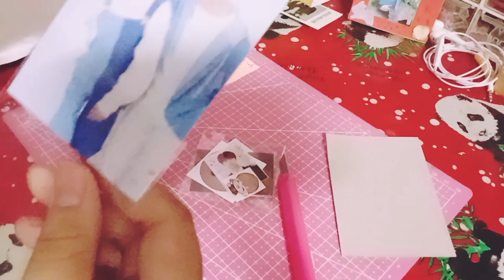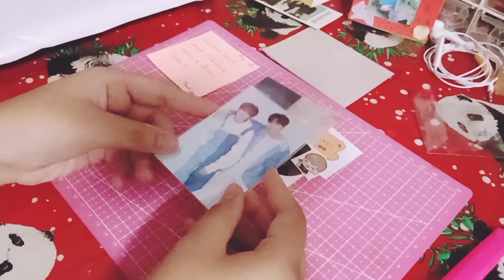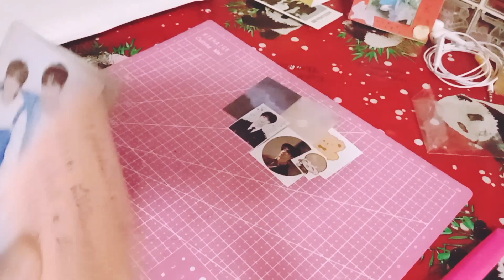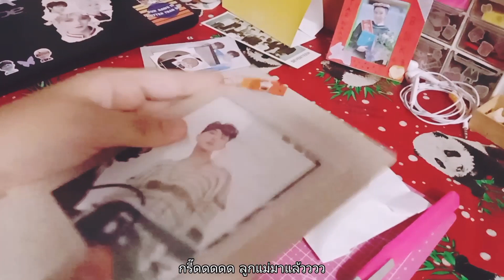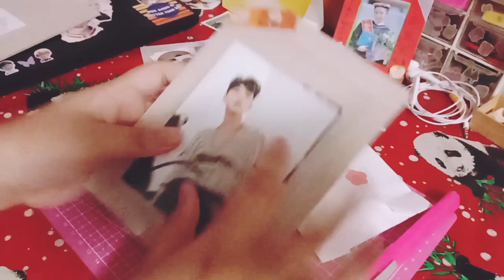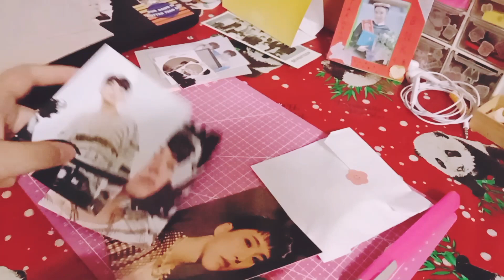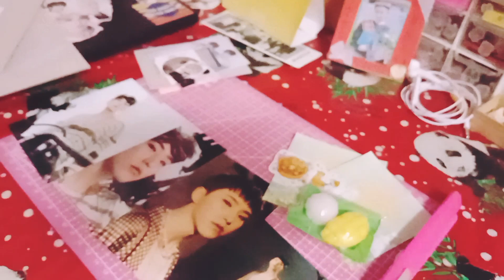[Carat Vlog / Éléonore Vlog] #1 Unboxing Photocard VerHao/ Face the sun Postcard Kit ver.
คลิป unboxing คลิปแรกของช่องมาแล้วจ้า

หวังว่าทุกคนจะชอบกันนะคะ ผิดพลาดประการใดก็ขออภัยด้วยน้าา💙💎

✂️ Inshot
🗺️ Ultimate photo mixer , Canva , Inshot

• Mornings
• aime
• Discover